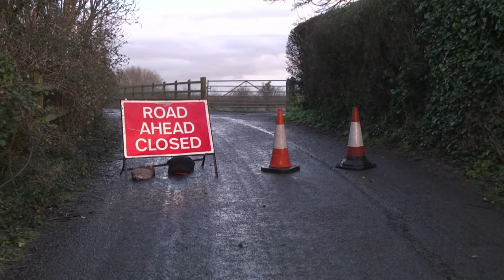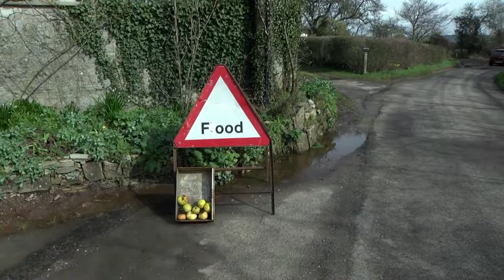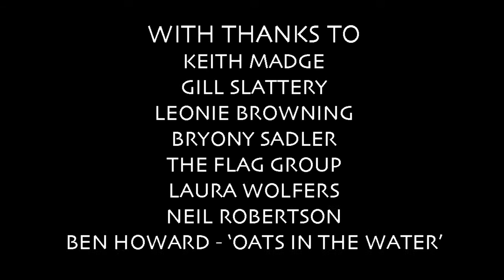The Second Wave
This is a Documentary about the Somerset flooding. I was the Production Manager, Sound Editor and Grader. We received 70% for this project.